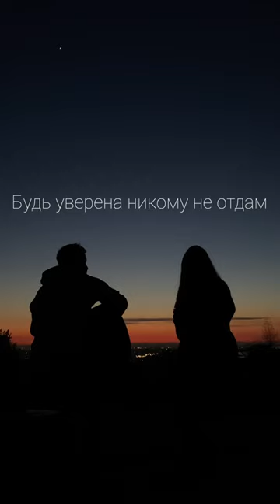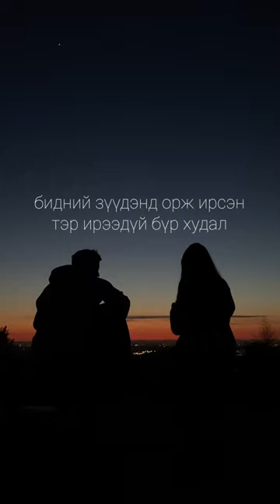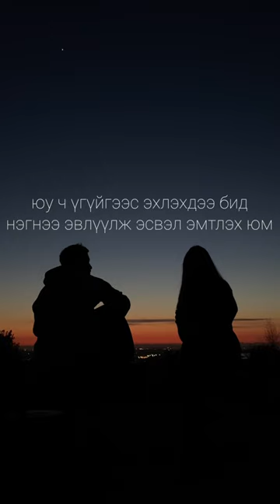Anandovitch ft MONK - HOOSON MUCH